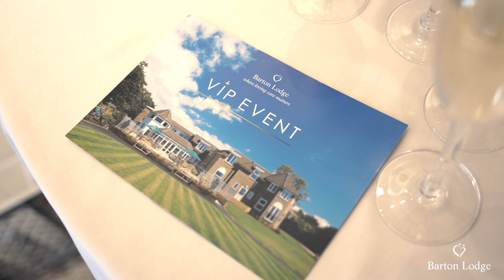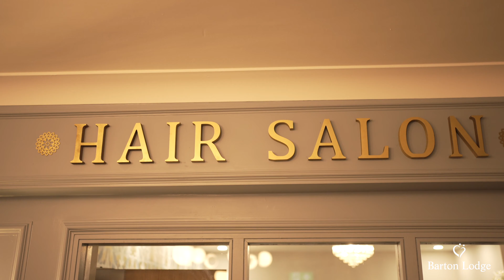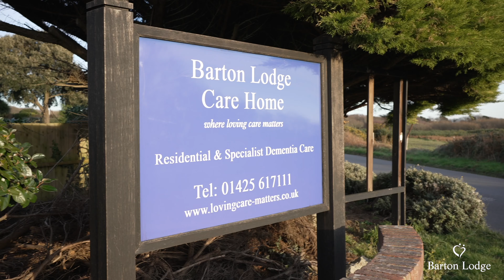Barton Lodge Care Home Open Day | Celebrating Luxurious Redevelopment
We hosted a special Open Day, to reveal our extensive redevelopment at Barton Lodge. We’re really proud of the impressive transformation and are delighted that our guests were wowed by our dedicated new dementia, enhanced residential space, plus five-star amenities.

To find out more about Barton Lodge Care Home, please visit our